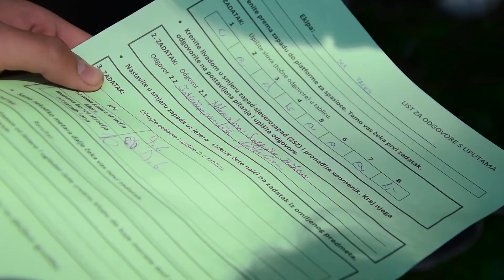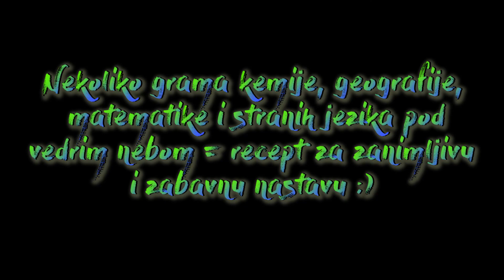Svi za jednoga, jedan za sve | Projektni dan 2018. | HD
Čak 130 učenika u  projektnom je danu izabralo projekt "Svi za jednoga, jedan za sve": grupe profesora, u kojem  su učenici savladavali zadani pravac kretanja uz jezero Bundek, a da bi bili što uspješniji morali su ujediniti brzinu i znanje iz nekoliko školskih predmeta: kemije, geografije, tjelesne kulture...